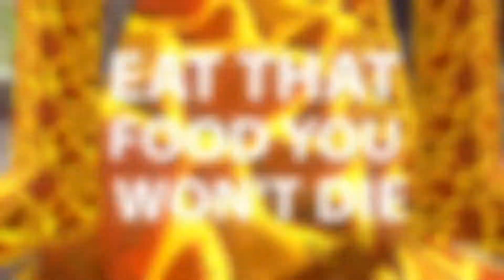Lava In The Drum! (Hat Films CutShort)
A banging tune in my opinion!

Check out Hat Films here -